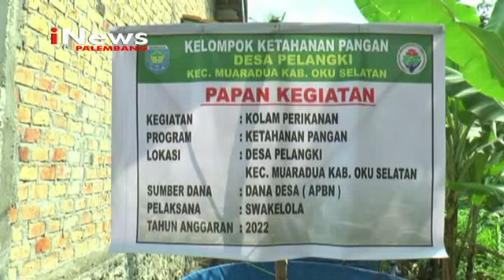PEMDES PELANGKI KEMBANGKAN RIBUAN BIBIT LELE